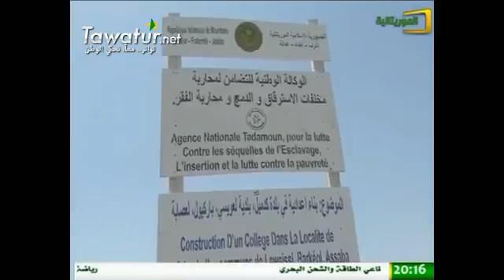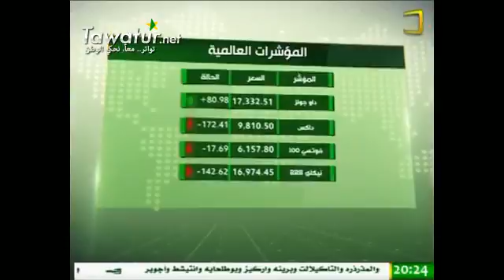نشرة أخبار قناة الموريتانية 17-03-2016- محمد ولد حي